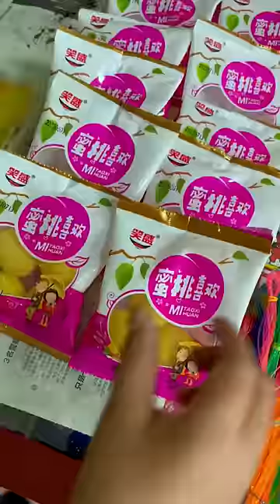Ăn vặt tuổi thơ 2 p1222